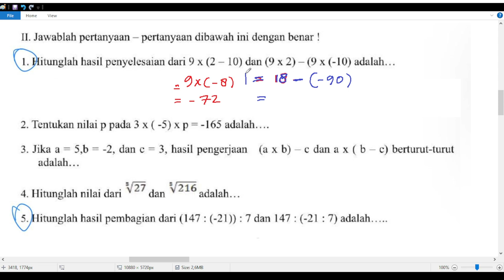ulangan bilangan bulat matematika kelas 7 kurikulum merdeka esay